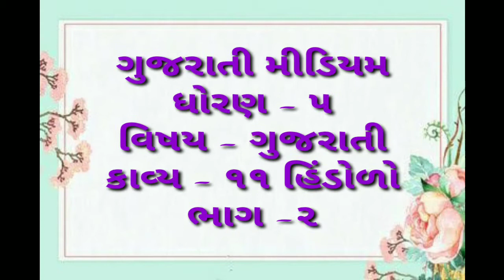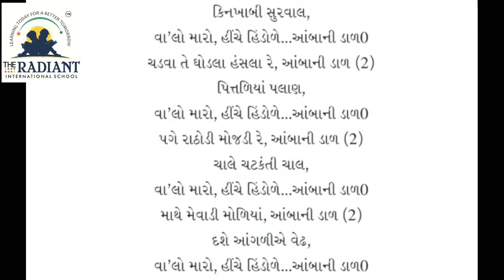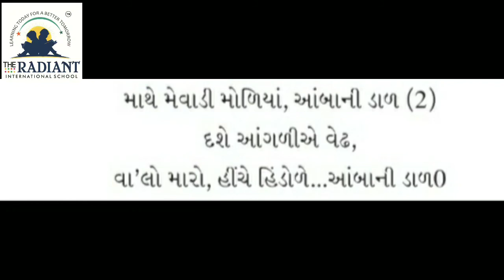GUJ MED STD 5 GUJRATI કાવ્ય ૧૧ હિંડોળો ભાગ ૨